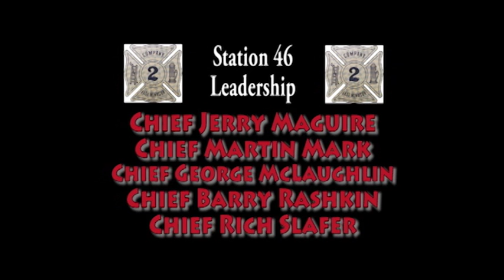East Windsor Vol Fire Co 2 Dinner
The 40th Installation of East Windsor Volunteer Fire Co 2 officers, hosted by Chief Mario Batista and President Ben Thornton..